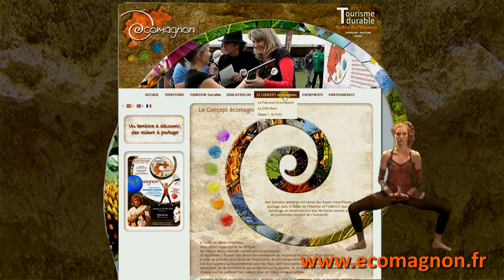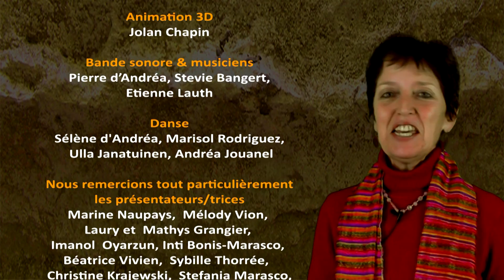EcoMagnon Tourisme durable Vallée de l'Homme - L'Environnement en chanson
Le projet EcoMagnon est porteur d'un message porteur d'espoir pour les générations futures. Depuis la vallée de la Vézère, berceau de l'Humanité, voyagez au coeur du développement durable, découvrez les enjeux d'un monde qui se transforme et réalisez un véritable parcours autour de la notion d'empreinte écologique.

DISPONIBLE en MP3 ou DVD-Rom (avec version karaoké, partition, chorégraphie, quizz…)

"Bio-Logique". L’enjeu est majeur ! Une chanson unique qui dit l’essentiel avec humour. Idéale pour promouvoir le développement des cantines Bio.

"Tri Défi". Une invitation à jouer le jeu avec le tri sélectif des déchets. Grâce à cette approche artistique, le geste devient automatique !. Un titre qui a fait l’objet de plusieurs stages. Clip à découvrir absolument!

"Eco-mobile". Avec le développement extraordinaire de BlaBlacar par exemple, nous pouvons constater aujourd’hui l’intérêt de se déplacer autrement (économie, lien social, réduction de la pollution) bref, nous sommes sur le bon chemin ! Ce titre montre bien l’enjeu dans sa globalité et ses alternatives.
Eco-Citoyen. Quelques gestes au quotidien ce n’est pas grand-chose en soi, mais multiplié par milliers de personnes… cela peut faire beaucoup ! « Eco-citoyen , on le devient », une invitation à prendre sa place dans le monde de demain. Ambiance latino.

"Pensons global, agissons local". De quel Développement parlons-nous ? Sommes-nous bien dans la même direction que « la sobriété heureuse » proposée par Pierre Rabhi ? Une chanson qui en dit long sur le sujet et met en évidence les véritables enjeux à surmonter.

"Eco-Magnon" (Tourisme responsable). Un concept original, fleuron de mon travail sur l’environnement en chansons : d’une part une chanson conçue à la demande d’une collectivité territoriale pour la Vallée de l’Homme en Dordogne, et d’autre part tout un pack pédagogique  (karaoké, chorégraphie, étude des mots clé, jeux). Une idée à retenir pour les collectivités territoriales ou tout autre structure en quête de supports pour promouvoir ce sujet au cœur de leur territoire.